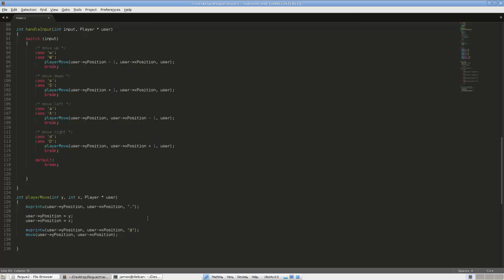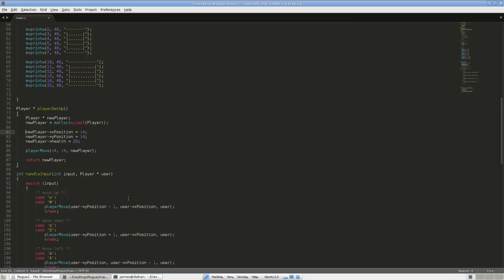Coding a Rogue/Nethack RPG in C - Part 2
In this tutorial series we code a rogue-like ascii based RPG. In part 2 we add player movement using the WASD keys.